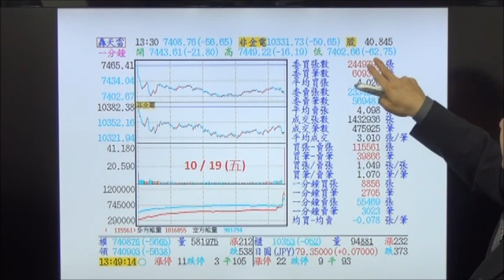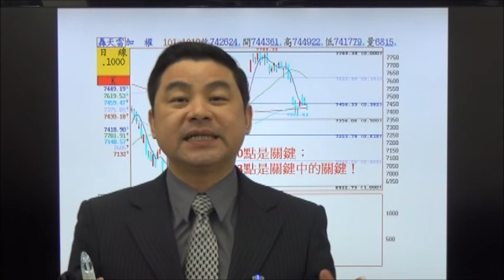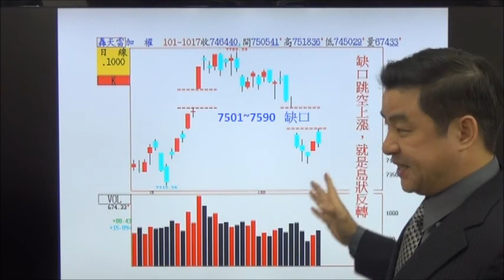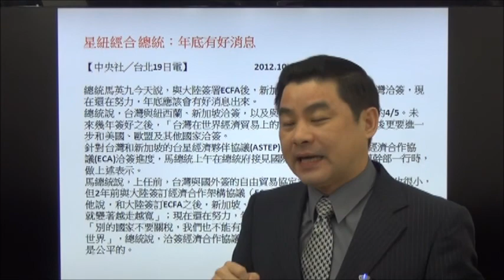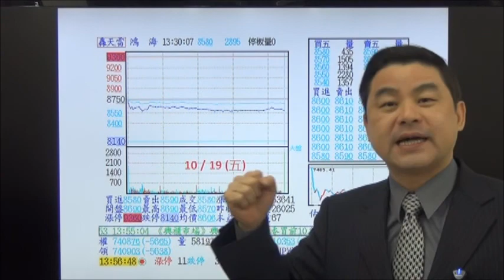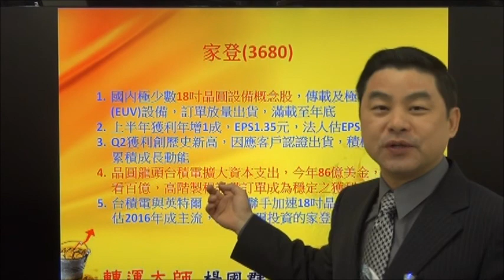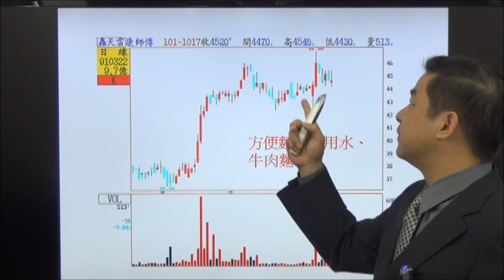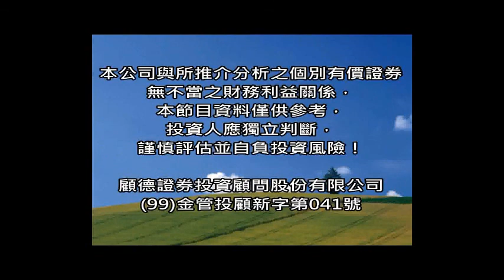傻瓜投資術-懶人股市日記 2012/10/19～by 楊國群分析師